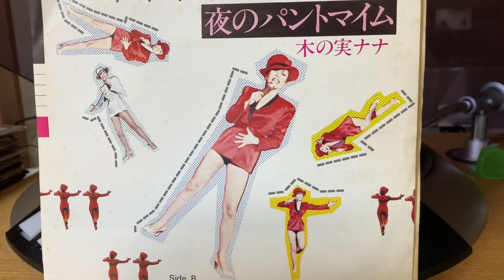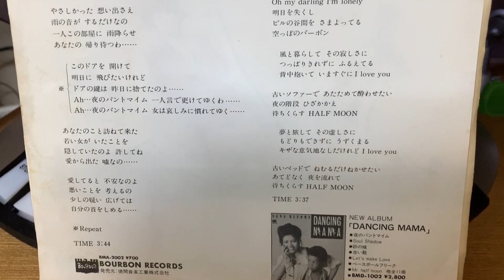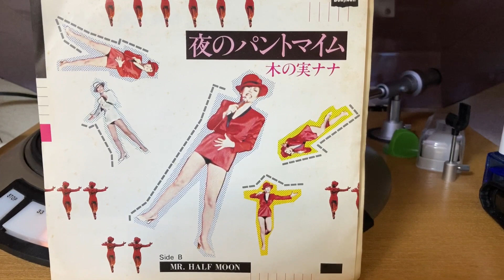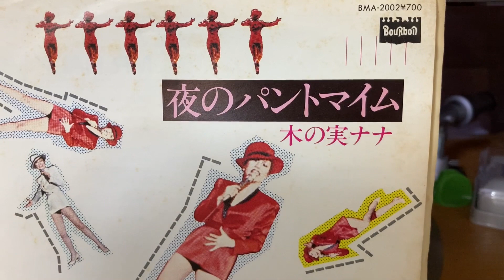木の実ナナ『夜のパントマイム』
松任谷正隆さんアレンジです